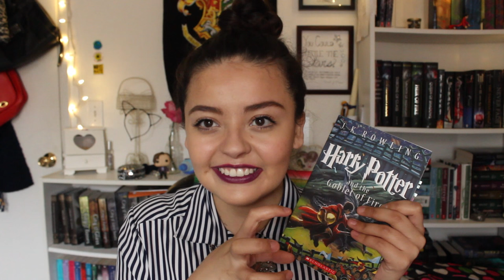December Wrap-Up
All the books I read in December. I definitely set the bar up really high for this one and the results were...well...

DA BOOKS:
HARRY POTTER AND THE GOBLET OF FIRE by J.K. Rowling

HARRY POTTER AND THE ORDER OF THE PHOENIX by J.K. Rowling

MY TRUE LOVE GAVE TO ME edited by Stephanie Perkins

SNAPCHAT yesylovely